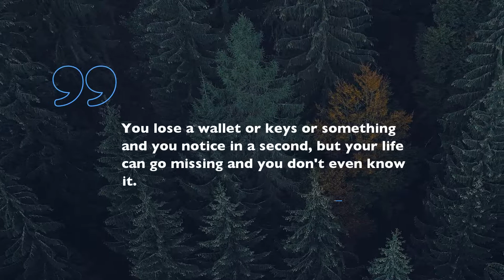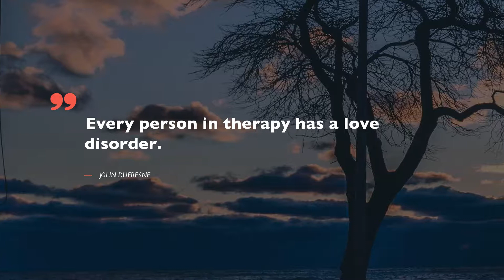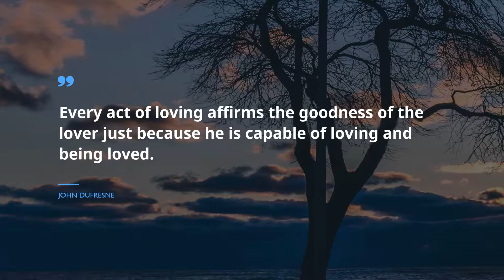Best 10 Love Warps The Mind A Little Quotes / Happy Birthday Quotes / Trusting Quotes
Our specialists have picked up 10 prime Love Warps The Mind A Little quotations for everyone. Find the revelation you desire in marvelous about Love Warps The Mind A Little from artists, books, films you love.We gathered only high-class Love Warps The Mind A Little quotations here made by modern philosophers, like John DufresneThis one and only Love Warps The Mind A Little collection of words of wisdom built on Love Warps the Mind a Little.Scroll down the page to see Love Warps The Mind A Little list of phrases mentioned in our video clip.

Sometimes there is nothing more cheering than a wise phrase that illuminates your words. Love Warps The Mind A Little phrases from this collection help to revitalize your weary brain and grant a room for creativity. This generous amount of the most suitable Love Warps The Mind A Little phrases will help you to become creative and never to stay upset with your daily routine, filling it with magic and kindness. Start watching and memorize the best 10 Love Warps The Mind A Little quotations!

Our team provide you with all your favorite Love Warps The Mind A Little quotations, you rate highly, you just have to copy them from text below and put them into your status bar on Facebook or WhatsApp to amaze your loved ones. Put the most useful 10 Love Warps The Mind A Little phrases on your social media or just save them on your PC.

High-class agile Love Warps The Mind A Little quotations:
1) Judi, a person’s worth isn’t measured by her utility. We’re not tools. We’re here to think. To feel. To be good to each other
 ― John Dufresne

2) You lose a wallet or keys or something and you notice in a second, but your life can go missing and you don't even know it.
 ― John Dufresne

3) She knows what it's like to love someone who cannot love you back. Someone who needs you, holds you, yes, but someone who will never know that love is the knife in your heart.
 ― John Dufresne

4) I loved her for what I couldn't understand about her. Love searches for the mystery in the beloved, seeks the unknowable.
 ― John Dufresne

5) A pure love is a selfless love, but can desire ever be selfless?
 ― John Dufresne

6) You make allowances for your family. They may not seem normal to the world but they're normal to you because you've been dealing with them all your life.
 ― John Dufresne

7) It wasn't that I wanted to know her now. I wanted to have already known her. I wanted her fears and her desires to have shaped my life. I know this is not love, of course. What it is is a queer feeling of nostalgia for an impossible future, for what can never be. That's fantasy. Love is different.
 ― John Dufresne

8) Every person in therapy has a love disorder.
 ― John Dufresne

9) Every act of loving affirms the goodness of the lover just because he is capable of loving and being loved.
 ― John Dufresne

10) Love is always a surprise and you never get it right.

You will see here a great number of catchy phrases for important moments in life from greatest modern thinkers, phrases for your extraordinary events, and thoughts highly evaluated by our witty specialists.

This is not the end Besides the greatest Love Warps The Mind A Little thoughts of our time, Our guys have given you a truly amazing gift! With this ever-growing program you will see quotations from the greatest manuscripts, and so on!

Is this Love Warps The Mind A Little quotations’ collection helpful for you? Perhaps, you have other phrases you can share with us? Discuss your concepts with us under the video.
Become the Famous Quotes’s subscriber for new Love Warps The Mind A Little digests.
Famous Quotes is not an owner of copyrights on represented content. The rights on these materials are protected by our policy and belong to their owners.